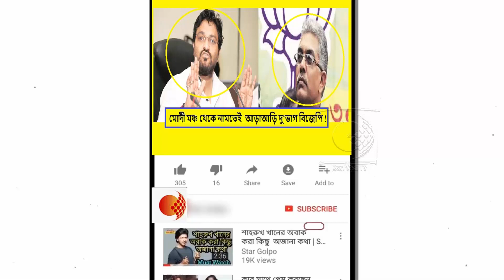বাবুল - দিলীপ বাকযুদ্ধ !! যেকোনো মুহূর্তে ভেঙে যেতে পারে পশ্চিমবঙ্গ বিজেপি !!!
নরেন্দ্র মোদী তখন ভাষণ দিচ্ছেন কৃষক কল্যাণ সমাবেশে, তখনই হঠাৎ প্রবল বৃষ্টির মধ্যে হুড়মুড়িয়ে ভেঙে পড়ল প্যান্ডেলের একাংশ। লোহার বিম, ত্রিপল আর সামিয়ানায় চাপা পড়ে গেলেন সমর্থকরা। কেন সমর্থকদের নিরাপত্তার জন্য সঠিক ব্যবস্থা হল না, তা নিয়েই মঞ্চের সামনে বাক-বিতণ্ডায় জড়িয়ে পড়লেন দিলীপ ঘোষ ও বাবুল সুপ্রিয়।

মেদিনীপুরে সভা নিয়ে আড়াআড়ি দু'ভাগ হয়ে গেল বিজেপি। এই দুর্ঘটনার দায় কার, তা নিয়েই চাপান-উতোর চলতে থাকে বিজেপি নেতৃত্বের মধ্যে। একে অপরের উপর দোষ চাপাতেই ব্যস্ত। সভা শেষে আহতদের দেখতে প্রধানমন্ত্রী নরেন্দ্র মোদী যখন হাসপাতালে গিয়েছেন, তখনই রাজ্য নেতৃত্ব মঞ্চেই বৈঠকে বসেন দুর্ঘটনার কারণ নিয়ে। তখনই কেন্দ্রীয়মন্ত্রী বাবুল সুপ্রিয় বিজেপির রাজ্য সভাপতি দিলীপ ঘোষের সঙ্গে উত্তপ্ত বাক্য বিনিময়ে জড়িয়ে পড়েন। তিনি বলেন, প্রধানমন্ত্রীর সভা, বহু জনসমাগাম হবে, তাই আরও নিরাপদ ব্যবস্থা করা দরকার ছিল। তার প্রত্যুত্তরে দিলীপ ঘোষ বলেন, আপনারও আগে এসে দেখভাল করা উচিত ছিল। এই বিতর্কের মধ্যে অবশ্য দুর্ঘটনার দায় নিয়েছে রাজ্য নেতৃত্ব। বিজেপি রাজ্য সভাপতি দিলীপ ঘোষ এদিন সাফ করে দিয়েছেন সেই কথা। কিন্তু সেইসঙ্গে বিজেপির কেন্দ্রীয় মন্ত্রীর কথাতে তিনি যে অসন্তুষ্ট তাও বুঝিয়ে দিয়েছেন। তিনি জানান, পুরুলিয়াতে এইরকম ব্যবস্থা করেই অমিত শাহের সভা হয়েছিল। তখন কোনও সমস্যা হয়নি। এবার প্রবল বৃষ্টির কারণেই মাটি বসে গিয়ে দুর্ঘটনা ঘটে। এইসময় বাবুল সুপ্রিয় রাজ্য নেতৃত্বর আরও সজাগ থাকার বার্তা দেন। তাতেই অসন্তুষ্ট হন দিলীপ ঘোষ। তিনি বাবুল সুপ্রিয়কে পুরো বিষয়টি বোঝানোর চেষ্টা করেন। এমনও কথা বলেন যে, আপনার আগে এসে তত্ত্বাবধান করা উচিত ছিল।